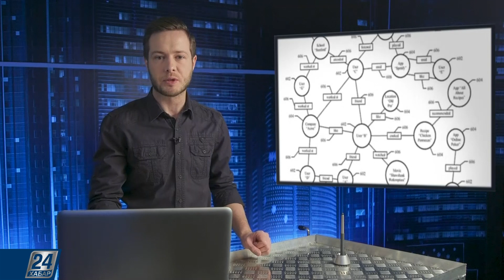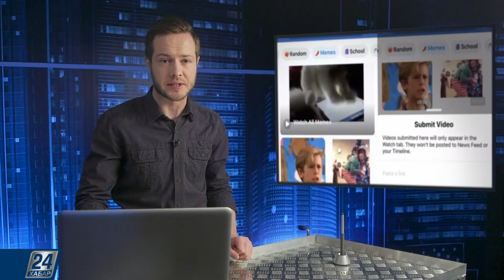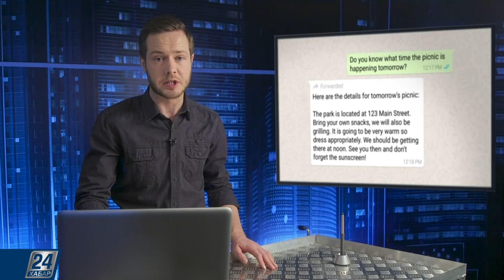Стальная 3D-печать | Hi-Tech